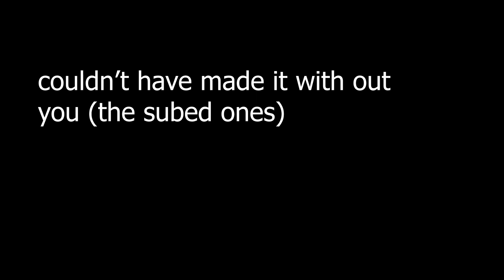FOR THE SUBBED ONES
THX SUBS FOR MAKING MY DREAM HAPPEN :D